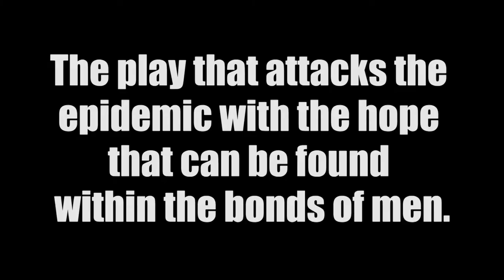Suicide Row The Anti Suicide play for Aussie men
Book now
Is it time to tackle suicide with laughter?
The mysterious darkness that we came from and return to gave us a great tool to ease our way through the hardest of times; an ability to laugh. Unfortunately political correctness doesn't always understand this. It sees this robust talent to find humor in the grey, as something unsophisticated; an old, callous trait that only upsets modern people. But they are wrong. Instead of being decisive it can be nurturing; bonding. It can make the unbearable palatable and allows us to grin defiantly at the infinite ironies that besiege us.
Suicide is such a difficult issue that the very word can pull a grey film over the following moments. A grey film that filters out laughter. “Suicide Row” challenges this. It not only uses several words that aren't supposed to be used, such as failure, but redefines this word to mean miraculous. That is something that humor can do.
In one of its first readings everyone was laughing. And it wasn't an irresponsible laugh but rather an involuntary chuckle, for the characters, four men, can't help but be funny. Despite the extraordinary circumstances they find themselves stuck in, taking the piss is their default state.
But beyond the understanding of political correctness, men can disarm conflicts with a single quip, they can build forts out of ongoing and often secret jokes; nurturing harbors to help each other replenish and repair, and they can build bridges to other men.
Perhaps rather than trying to curtail this, someone somewhere should leave them alone to get on with it.
Somewhere like say, Suicide Row.